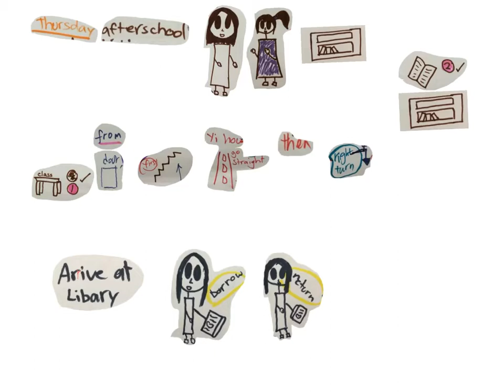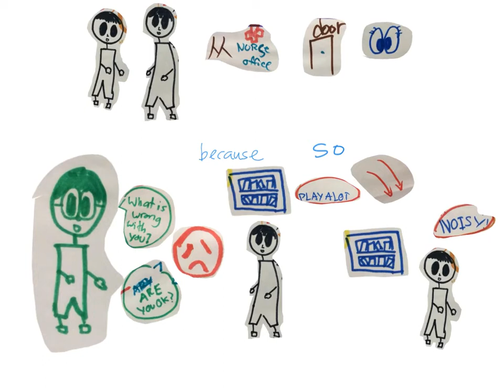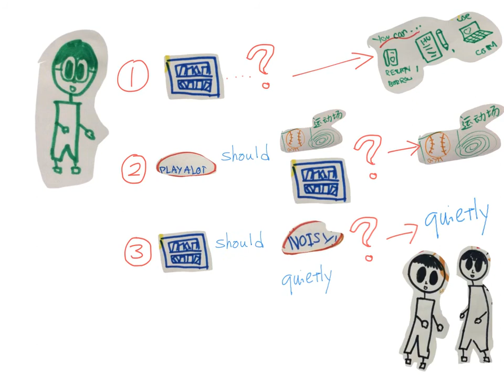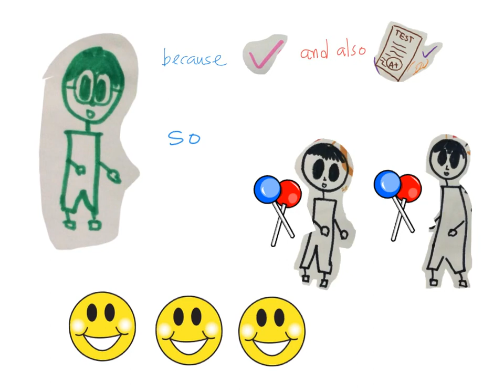Q4-story 3《在图书馆》